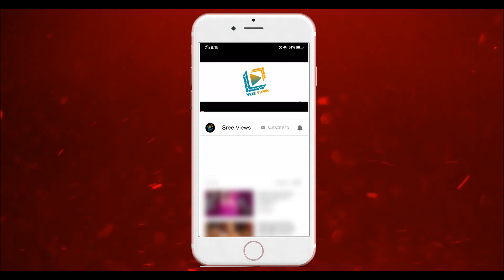Aqsa Khan Special Performance | Jabardasth | Rashmi, Roja | Sree Views